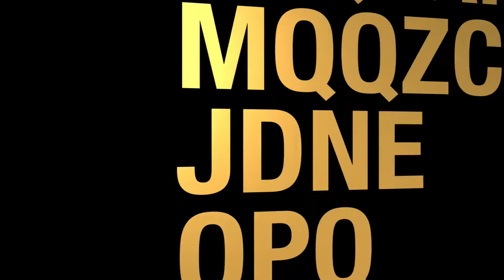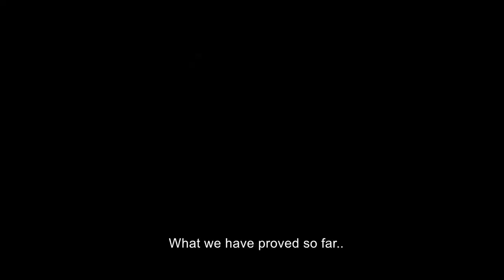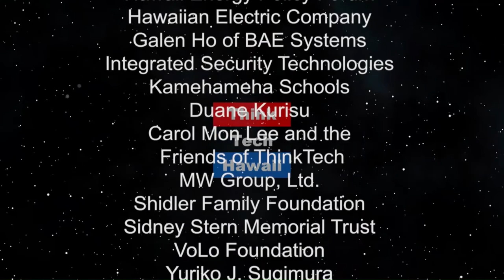Clean Energy is Out of This World (Stan The Energy Man)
Why ask The Energy Man about clean energy when you have an actual rocket scientist available and willing to be on the show?  We got one, and we’ll here what he has to say, particularly about hydrogen!.  We’re going to tap into Dr. Chang’s 50 pound brain to try and see what a man with his education, experience and intellect has to say about how we should proceed to displace carbon based fuels with clean, renewable and sustainable energy technology.    The host for this episode is Stan Osserman.  The guest for this episode is Dr. Franklin Chang Diaz.